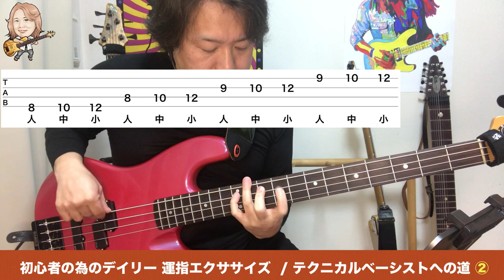ベース初心者🔰の為のデイリーエクササイズ / テクニカルベーシストへの道 2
広島で完全マンツーマンのレッスンを募集しています。
詳細は以下の専用ページを御覧ください。